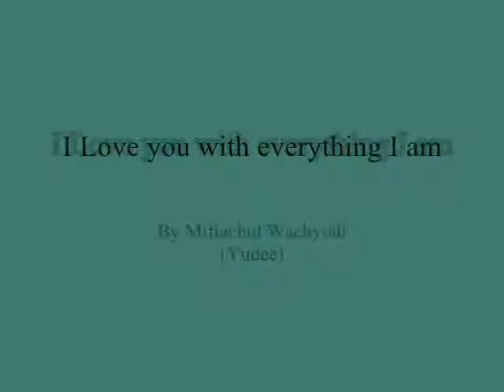I Love you with everything I am My Dear Sweet heart BB ,